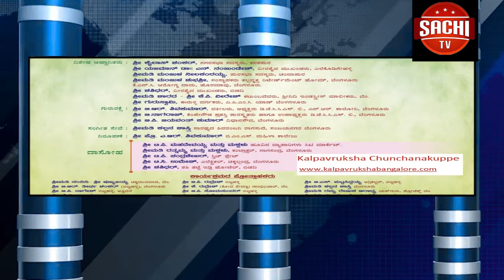ಶ್ರೀ ಜಗದ್ಗುರು ರೇಣುಕಾಚಾಯಱರ ಜಯಂತಿಯ ಅಂಗವಾಗಿ ಯುಗಮಾನೋತ್ಸವನ್ನು ಜು 21 ಕ್ಕೆ ಹಮ್ಮಿಕೊಳ್ಳಲಾಗಿದೆ.